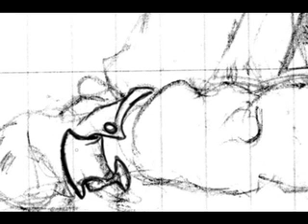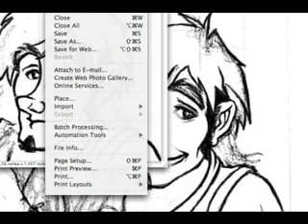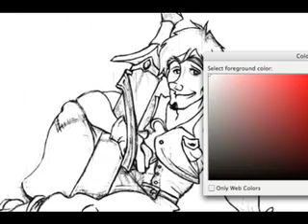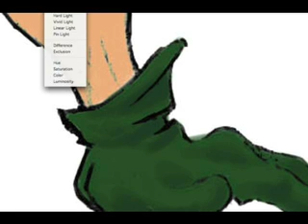Jarden - Tales of Auli Photoshop Drawing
Another Tales of Auli character Jarden is a big fan favorite, being a large portion of the comic relief, so the pressure is on to make him as funny and friendly-looking as possible.